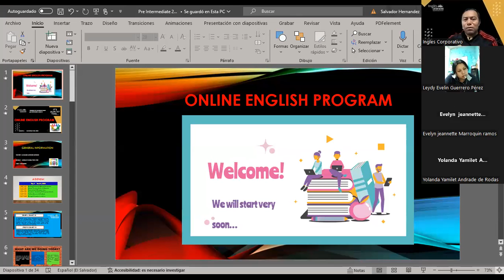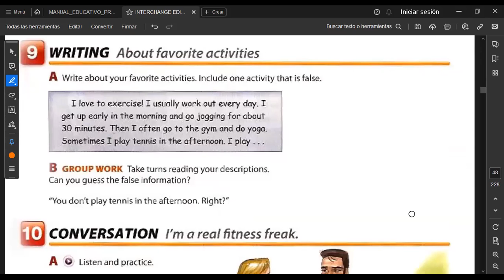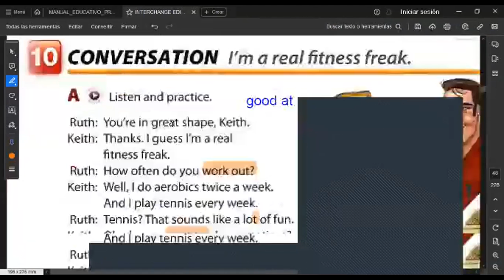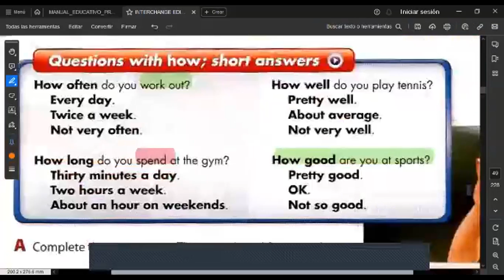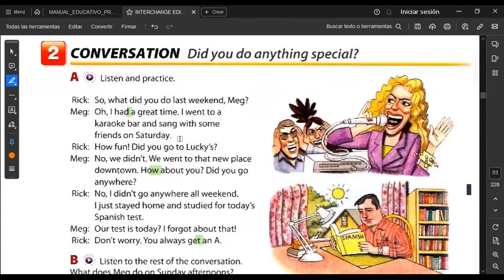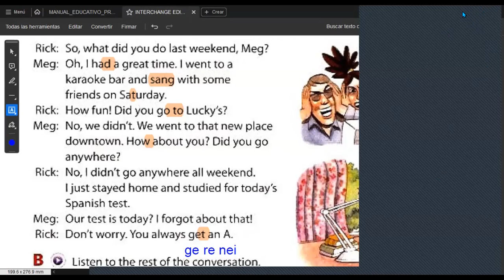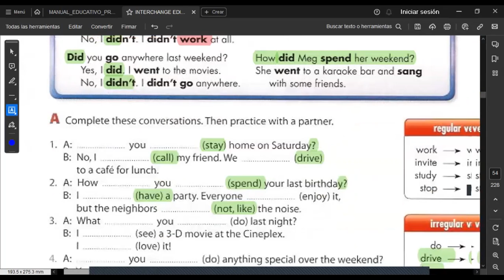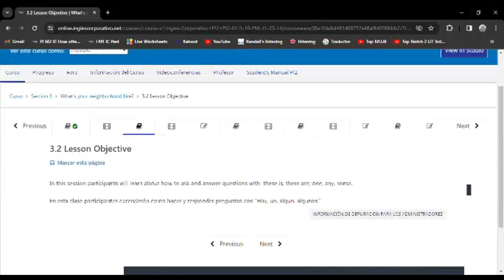SESION 4 - 03/11/2023-FI-REGA-135-HERNÁNDEZ-Were you there ?